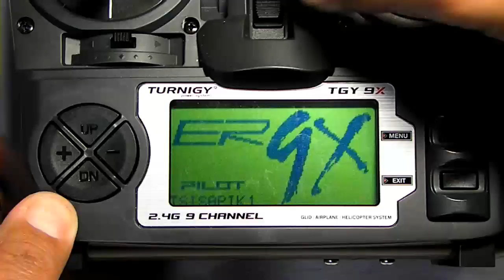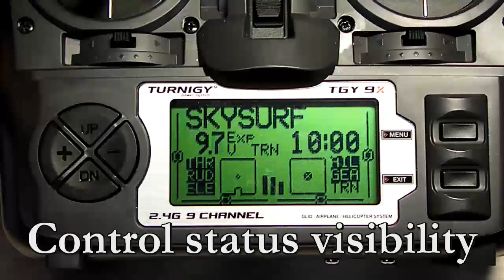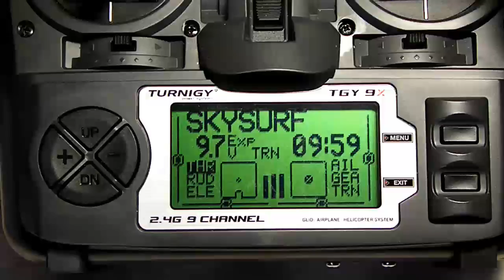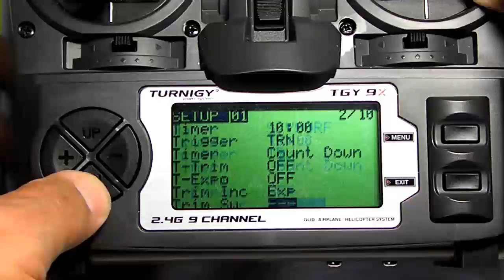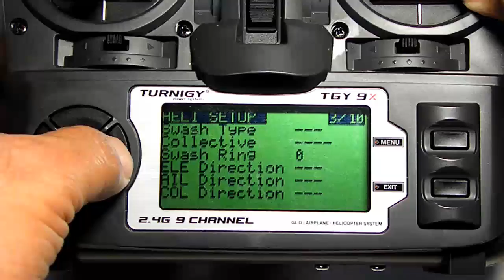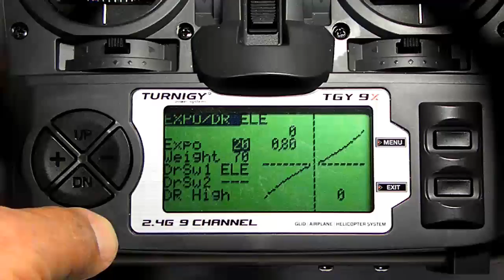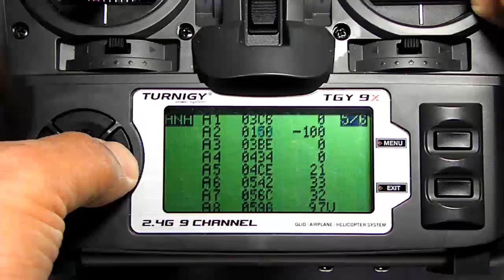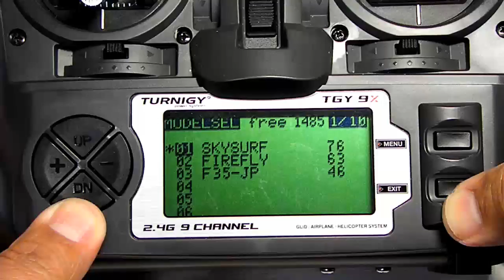HobbyKing Turnigy FlySky 9x Radio with ER9x Firmware Demonstration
Finally flashed  my HobbyKing Turnigy 9x with the ER9x firmware. Doing this adds a lot of functionality to the otherwise already good radio. The ER9x is one of several open source projects based on this AMTEL chipped radio and variants.

One of the features I like very much is that you get 16 model slots. Every stick, pot and switch is programmable - even virtual switches if you would ever need one. The radio settings by itself is an eye opener - you get also to see the status of your ALL your control points and a brief but important snapshot on how your radio is doing. The logic behind the firmware takes some getting used to - but when you understand what it is doing, then it becomes easier to find out how to make the radio do what you need/want.

er9X Homepage where you can find the links, how to's, manuals and other neat stuff might even consider making somebody happy while you are there .

Thank you again HobbyKing for allowing hobbyists like me to be able to afford to buy products that "work very well" at a reasonable price.

Fly safe ...